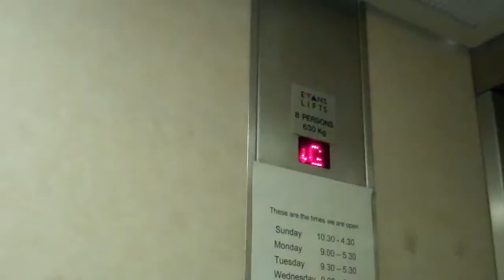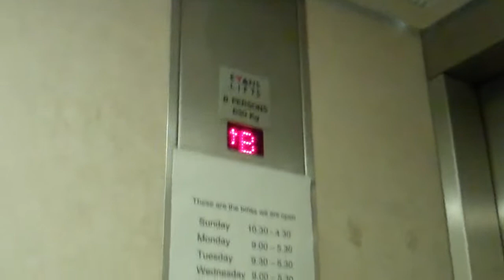Evans Lift @ Waterstones in Southampton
Floors: 2 (B,G)
Capacity: 8 Persons or 630KGS
Doors: Single 2-Speed Sliding Doors